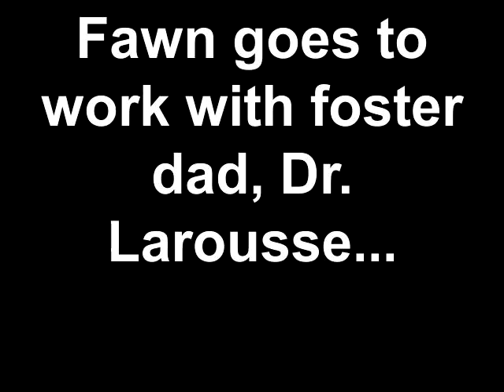Fawn goes to work with foster dad, Dr. Larousse...